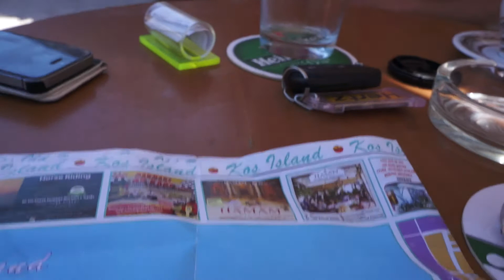The Greek Culmination of the Leisure Vibes (Must do Hotspring)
This is the final episode of the Greece Series. The hotspring on the beach is one of the things you can see.